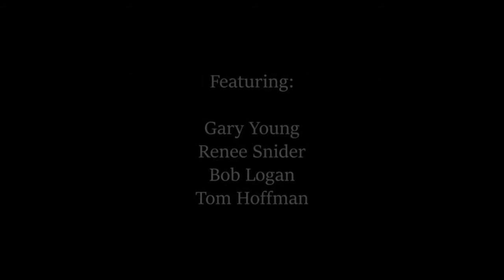Icons of Sheep Hunting